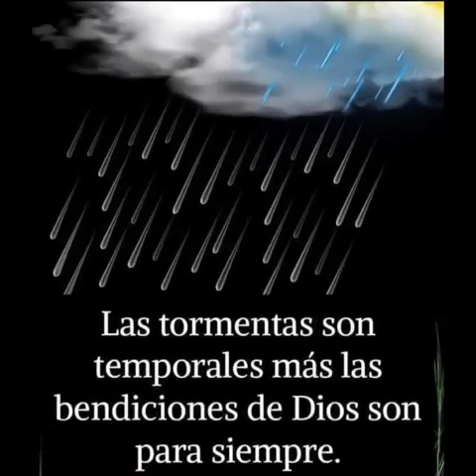Cantante Católica Marta Isabel Barreno:Tema. Corazón El Más Puro